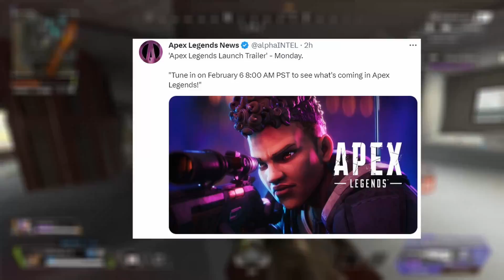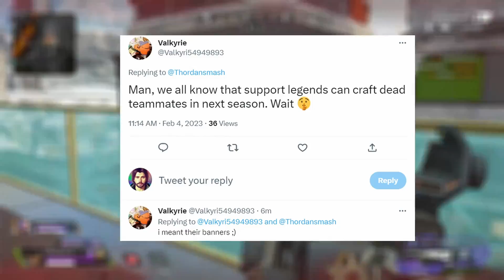Apex Legends Season 16 Class Rework Gets A New Leak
Apex Legends New Season 16 Class Rework Got A Huge Buff as it now appears lifeline and other support legends will be able to craft teammates banner and res them remotely along with many more changes for the rest of the classes along with other big buffs and nerfs that will completely rework the game for the rest of the future. Season 16 is set to be big one with new heirlooms, events, legendary skins and a new way to play the amazing battle royal for the 4 year anniversary.
Credit To Dataminers:
Shrugtal: